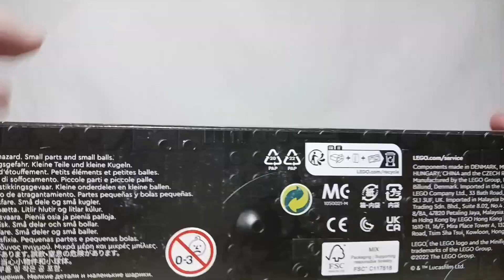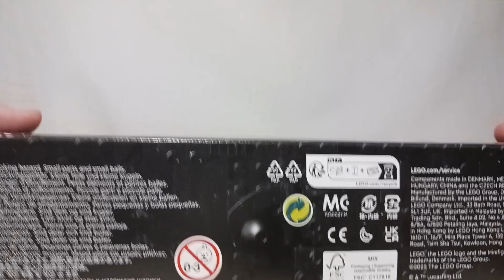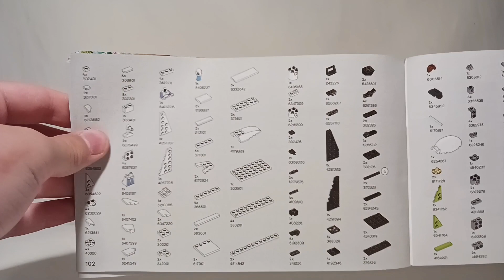Lego star wars 75333 Obi-Wan Kenobis jedi starfighter review